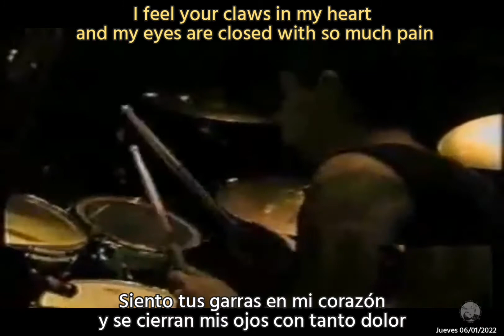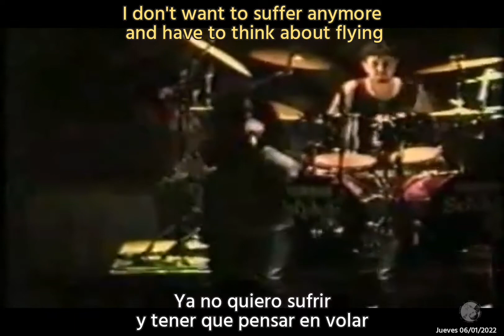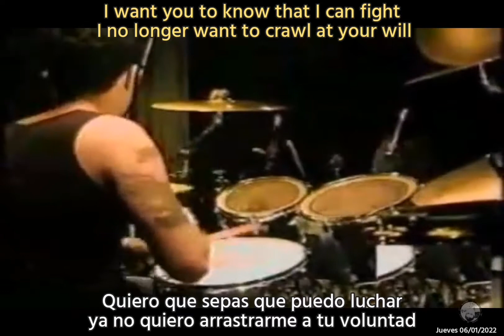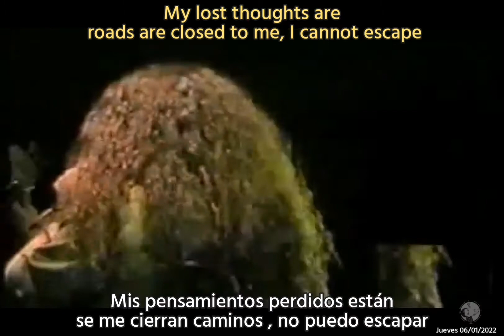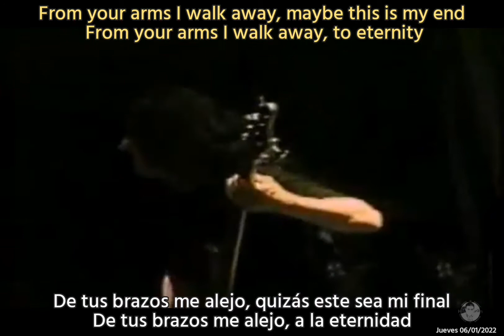Renacer - Sueños perdidos (subtitulado español - inglés) lyrics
Cuanto tiempo pasó desde que escuché este tremendo temon!!! Ya lo había subido en mi otro canal pero ahora lo vuelvo a subir con letra y arreglos incluidos y desde la comodidad de mi celular huawei y9 prime 😁 increíble lo que se puede hacer en estos tiempos con un dispositivo movil no? Y aún sigue la pandemia vigente, otro años más a la eternidad, disfruten el video